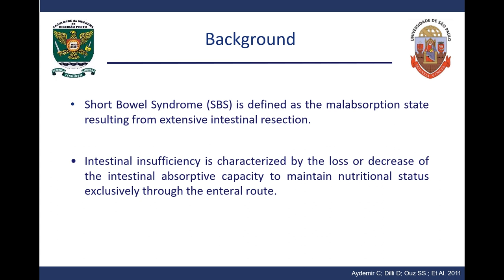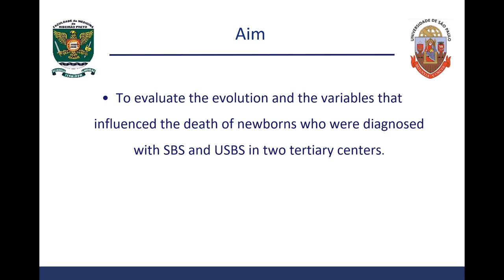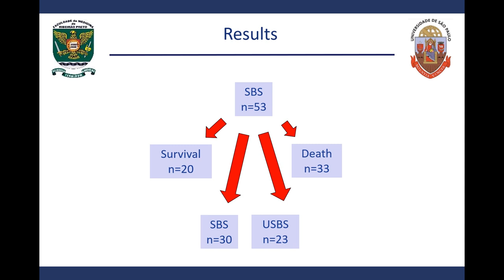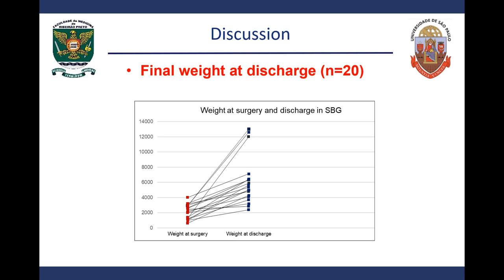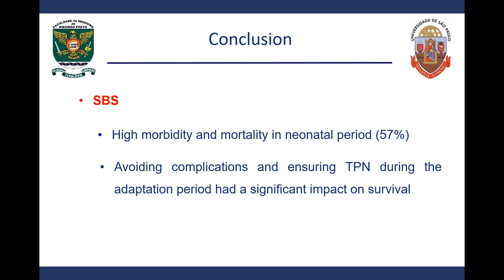BOB in Ped Surg - Lourenzo Sbragia, IBEROAMERICANA - Presentation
Watch Lourenzo Sbragia, MD, present his presentation on "Analysis of risk factors for neonatal short intestine syndrome in two tertiary centers in Brazil."